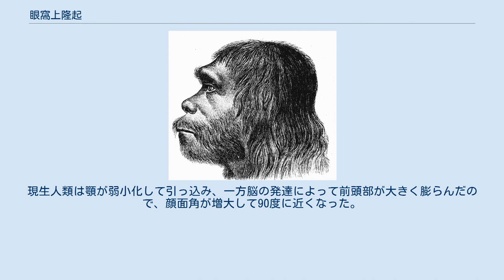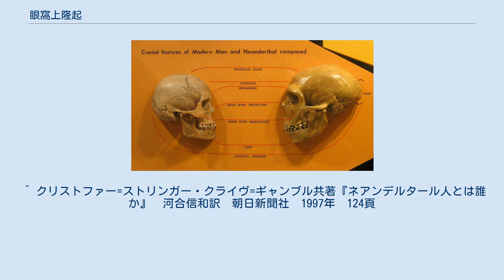眼窩上隆起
眼窩上隆起（がんかじょうりゅうき）は、類人猿や古人類の眼窩（眼球が収まる部分）上方に見られる、庇（ひさし）のように張り出した部分。
現生人類（ホモ・サピエンス）にはない。
 ゴリラの顔。
両眼の上に庇のように張り出す眼窩上隆起がわかる。
 現生の類人猿では、両眼の上を覆うように弧を描いて突出する眼窩上隆起が発達する。
化石の類人猿にもふつうに見られるが、人類においても猿人・原人・旧人ではよく発達しており、現生人類と区別される特徴の一つである。
 類人猿の眼窩上隆起は、太く、左右のものが一つながりになって張り出しているが、人類においては、進化と共に左右に分離し、その後、左右個々の隆起も中央部に浅い溝が生じて分割と縮小が始まり、現生人類の段階では外側（側頭部の側）は消失し、内側（鼻に近い方）は弱い隆起が残って眉上弓となる。
眉上弓は眼窩上隆起の退化と縮小により形成されたもので、眼窩上隆起そのものではない。
現生人類には眼窩上隆起は見られない。
オーストラリア原住民など一部の人種では眉の付近が前方に突出し、眼窩上隆起を思わせるが、実際には眉上弓が強く発達したもので、眼窩上隆起ではない。
 1888年時点の最初期の復元図（原人的特徴を強調しすぎとの批判もある） 現生人類（左）とネアンデルタール人（右）の頭蓋骨の比較写真 ただし、類人猿でも新生児ではほとんど存在せず、成長とともに急速にはっきり目立って来る。
ネアンデルタール人でも、わずかに発見されている幼児段階の頭骨の研究により、同様の傾向があったと考えられる。
 眼窩上隆起が現生人類では消失している事について、通俗的な説として、現生人類ではそれ以前の人類や類人猿より大脳の、特に前頭葉が発達して、その結果として額が前方に膨隆し、眼窩上隆起を覆い尽くしてしまったとするものがある。
しかし、上記のように進化とともに眼窩上隆起が内側と外側に分割され、外側部が先に消失し、内側部も続いて縮小したという事実からは、このような説は受け入れられない。
つまり、眼窩上隆起は額に飲み込まれたのではなく、隆起自体が退化し消失したと考えられる。
右上の絵を見ると、眼窩上隆起は額から独立して大きく突出しており、その消失と額の膨隆は無関係であるように見える。
ただし実際には、右の写真を見ればわかるように、極端に突出しているわけではない。
つまり、絵からの推論は必ずしも成立しない。
 一般には原始的特徴と考えられる。
類人猿又は古人類は、現生人類よりはるかに顎と歯が強大で、しかも額が低く顔面が傾斜しているうえに、固く粗雑な食物を摂取するので、咀嚼すると大きな衝撃が起こるため、それを眼窩上隆起で吸収して緩和するのだとされている。
現生人類では顎が縮小してかむ力が弱まり、さらに火で調理して柔らかくした食物を摂取するようになったので、頭骨にかかる衝撃が小さくなって眼窩上隆起も消失した事になる。
現生人類でも、クロマニョン人や縄文時代人等の古代人、また現代においても原始生活を営む種族では眉上弓が比較的強大な場合が多いのはその可能性を裏付ける。
 しかしイギリスの古人類学者クリストファー=ストリンガーは、サルの頭骨を用いた実験では眼窩上隆起による咀嚼の際における衝撃吸収の効果は実証されなかったとし、眼窩上隆起の本来の役割は、眼窩上部の補強と共にディスプレイ、すなわち敵や仲間を威嚇したり異性を引き付けるためのものではないかと主張している。
 ^ 中新世に繁栄したプロコンスルでは見られない。
 ^ 猿人・原人・旧人という区別は厳密なものではなく、専門用語でもないので古人類学では用いられないが、人類の進化段階を大雑把に示すのに都合が良いので、一般向けにはしばしば使用される。
 ^ 鈴木尚『化石サルから日本人まで』　岩波新書　1971年初版　93頁。
本書では、ネアンデルタール人、それより進化したとみられるイスラエルから発掘されたアムッド人、オーストラリア原住民、現代日本人の眼窩部分の図示による比較を用いて、眼窩上隆起が内側と外側に2分割されて消失する過程を明らかにしている。
 ^ 例えば佐貫亦男（さぬきまたお）は、『科学朝日』に「進化の設計」と題する古生物学を扱った連載をしていたが、1981年12月号でクロマニョン人の眼窩上隆起の消失について論じ、そのような内容の意見を述べている。
ただし、佐貫は宇宙航空工学者で、古生物学や人類学の専門家ではない。
 ^ 専門的には、顔面角が小さい、と表現する。
類人猿や古人類は上下の顎が...